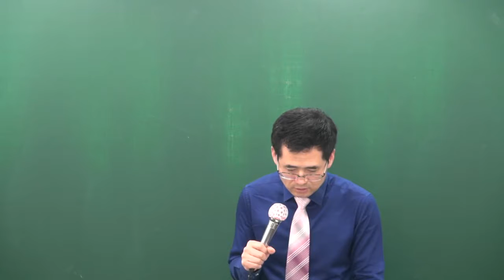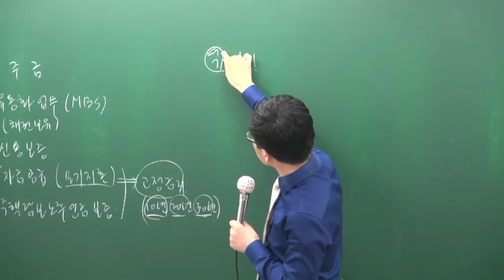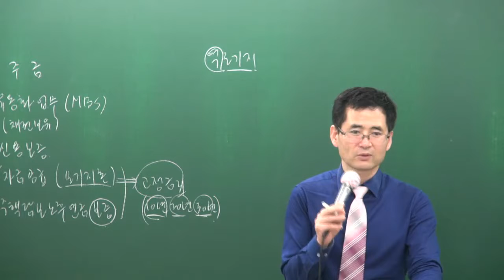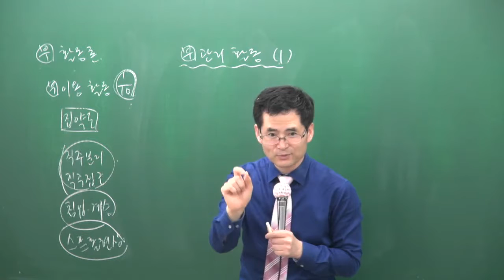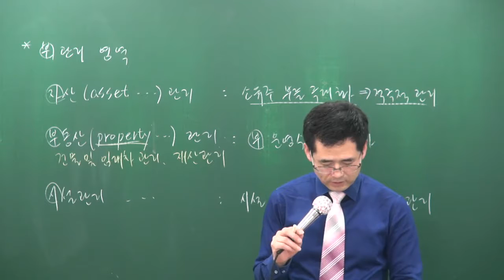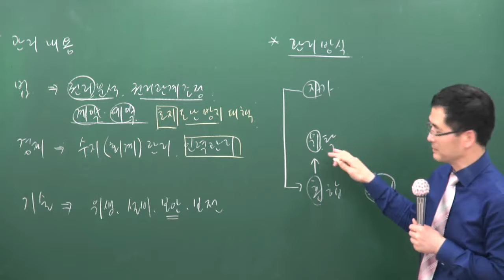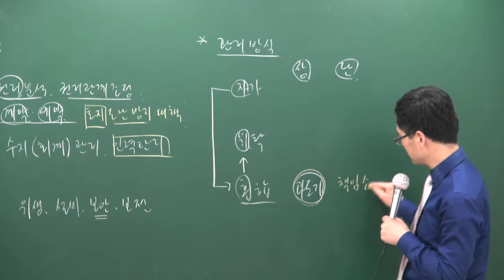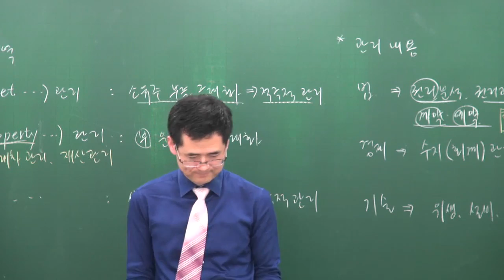[2017][올프리] 공인중개사 1차 부동산학개론 고급이론 24강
[올프리] 2017년 공인중개사 1차 부동산학개론 고급이론 이동기교수